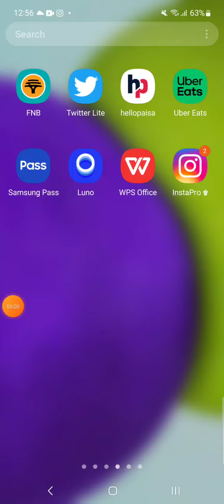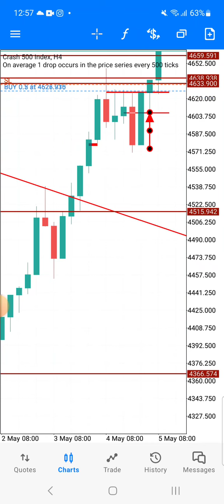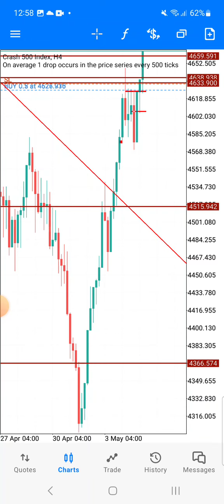Price action # boom and crash # against spikes boomandcrashstrategy against spikes